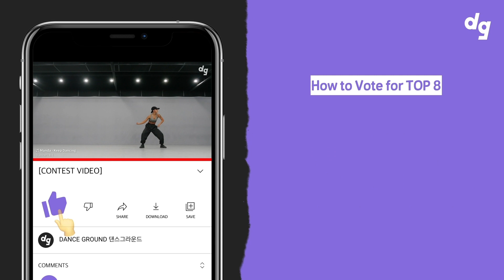Layla Khepri - Merchy / Buckey Choreography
Choreographer / Buckey (@buckeyhan)

실력파 댄서분들과 함께 제작한 DANCE GROUND의 오리지널 콘텐츠 입니다.
DANCE GROUND ORIGINAL content is created with talented dancers